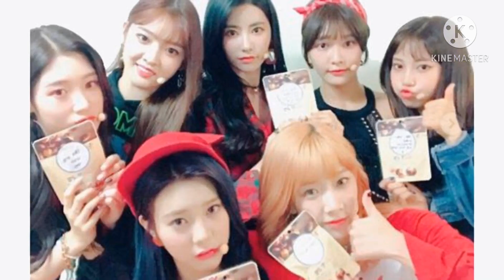Dia Amazing Facts| Updated 2020🔥